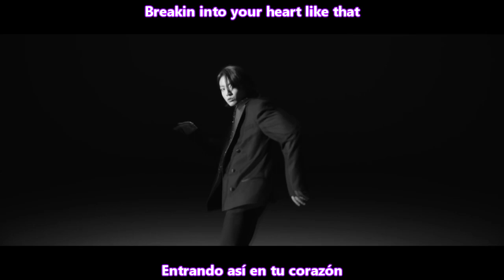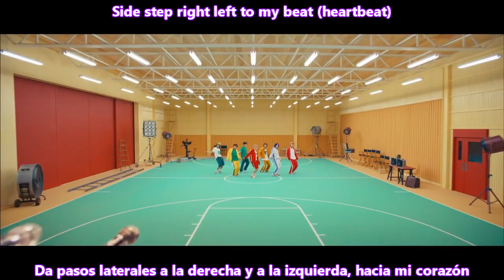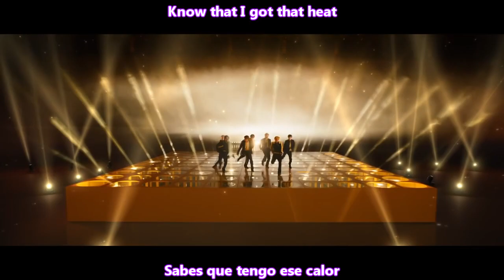BTS (방탄소년단) - BUTTER MV [Sub Español + Eng Sub] HD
bts butter sub español

BTS (방탄소년단) 'Butter' Official MV

bts butter traducida al español
bts butter traduccion en español
bts butter lyrics
bts butter
bts